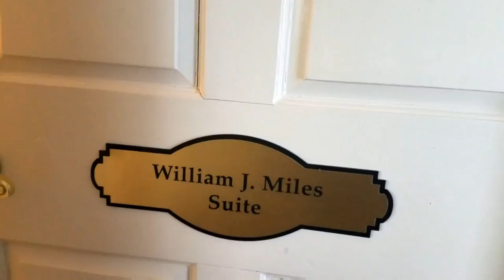Inn at Miles Wine Cellars - Getaway in the Finger Lakes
The Inn at Miles Wine Cellars is in the heart of Seneca Lake, inviting guests to stay for a Finger Lakes getaway. Dock at the beach and boathouse, which is open seasonally, or tour our rich history while enjoying wine, beer, and food.